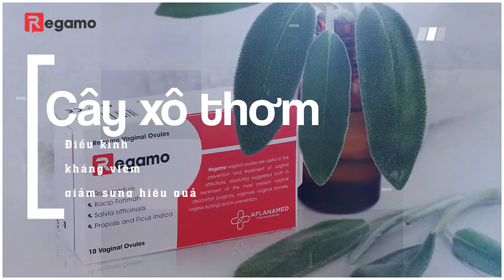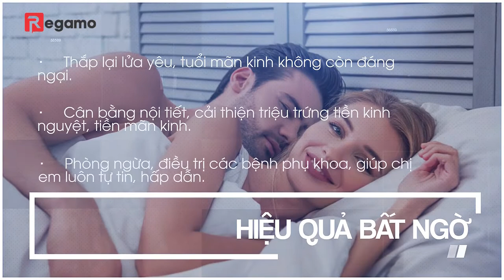Viên Đặt Phụ Khoa REGAMO - Viên Đặt Se Khít REGAMO Có Tốt Không?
Viên đặt phụ khoa REGAMO
✅ Khắc phục tình trạng viêm nhiễm
✅ Giảm ngứa rát
✅ Se khít vùng kín

► REGAMO
Viên đạn se khít hồi xuân Regamo nhập khẩu 100% từ Italia là sự lựa chọn tuyệt vời để chăm sóc “vùng kín” hiệu quả ở phụ nữ. Với khả năng điều trị viêm nhiễm phụ khoa, viêm lộ tuyến, viêm cổ từ cung, giúp làm hồng, săn chắc, trẻ hóa và thu nhỏ “cô bé”. Bên cạnh đó, Regamo còn điều hòa kinh nguyệt, đau bụng kinh, loại bỏ mùi hôi, tạo hương thơm tự nhiên cho “cô bé”.

► CÔNG DỤNG REGAMO
✦ Khắc phục tình trạng viêm nhiễm, nấm, ngứa… giúp “cô bé” luôn sạch sẽ, không còn khí hư, mùi hôi khó chịu
✦ Giảm ngứa rát, cải thiện độ co giãn “cô bé”, tăng độ co bóp, tăng hứng thú đời sống vợ chồng
✦ Se khít “cô bé” từ trong ra ngoài, làm săn gọn và trắng hồng “cô bé”
✦ Trẻ hóa từ sâu bên trong giúp “cô bé” trở lại như thời con gái

► THÀNH PHẦN REGAMO
Với thành phần từ thảo dược Kacip Fatimah xuất xứ Malaysia nổi tiếng khắp thế giới, được gọi là “nữ hoàng trong các loại thảo dược” và hoa hồng cổ châu Âu giúp giữ cho âm đạo luôn sạch sẽ, ngăn ngừa vi khuẩn, nấm ngứa, loại bỏ khí hư, mùi.
- Thành phần chính: xương rồng Nopal, thảo dược Kacip Fatimah, keo ong, hoa thảo triều, cây xô thơm, tinh dầu hoa hồng Bulgaria, Sodium Hyaluronate (HA)
- Sản phẩm Regamo vừa có tác dụng trị liệu viêm nhiễm phụ khoa vừa có tác dụng làm hồng khít thơm, an toàn tuyệt đối và phù hợp với mọi đối tượng. An toàn kể cả với phụ nữ đang mang bầu, không cần kiêng khem.